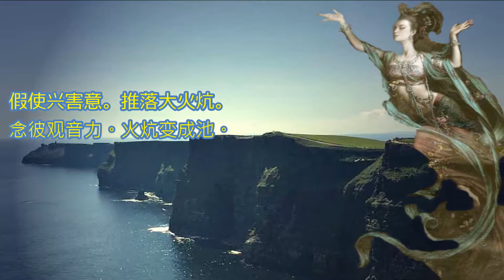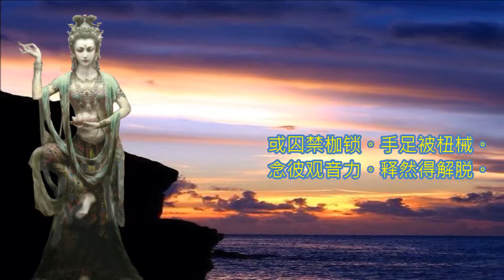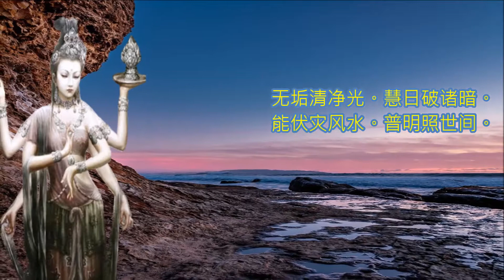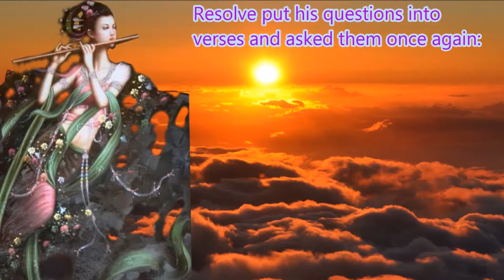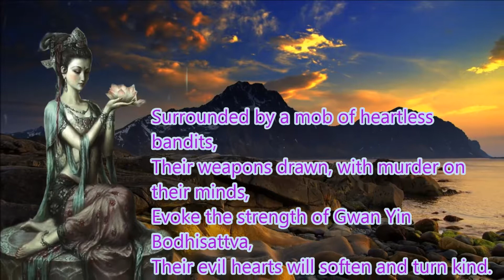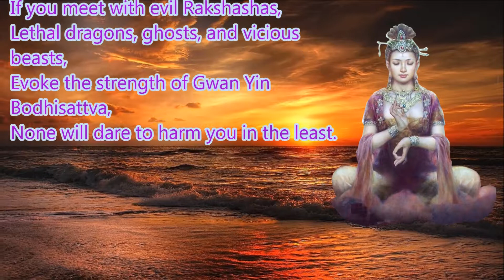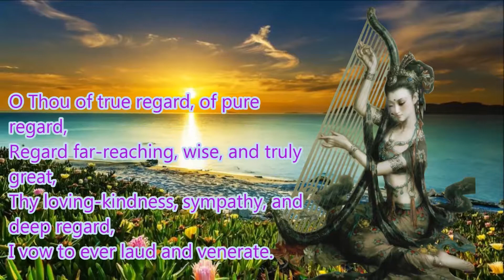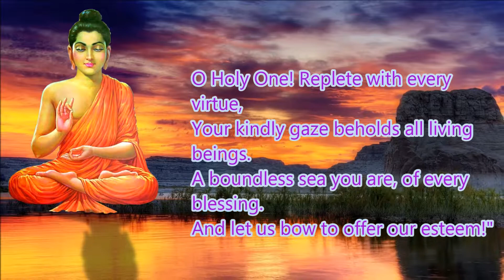观世音菩萨普门品摘抄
妙法莲华经 观世音菩萨普门品摘抄
Verses From The Lotus Sutra
"The Universal Door Of The
Bodhisattva Who Listens To The
Sounds Of The World"